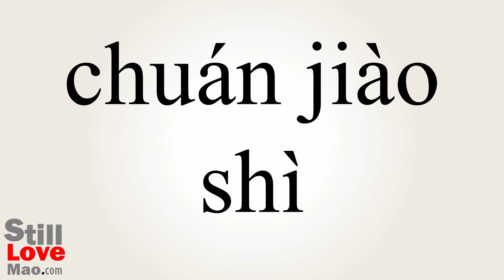How to Say Preachers in Chinese